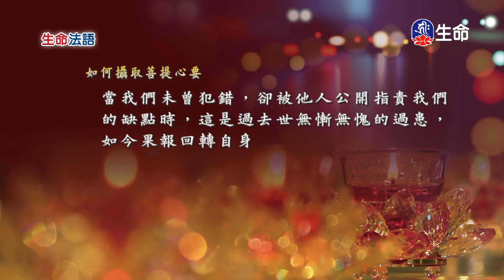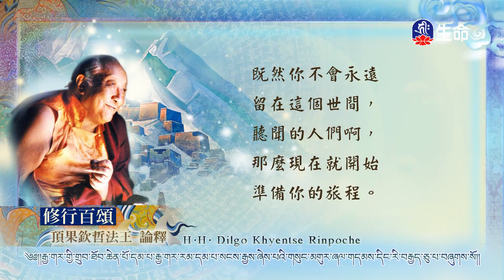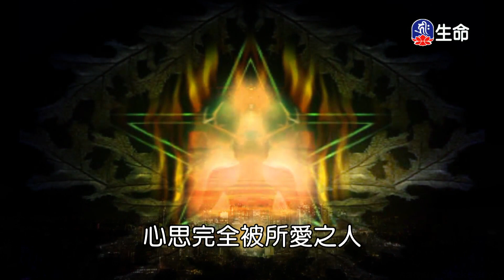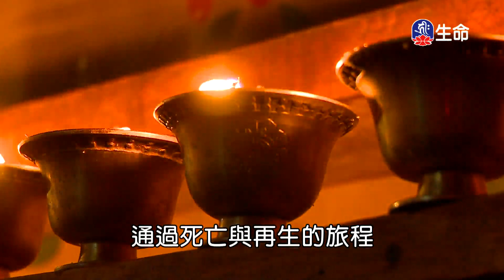生命法語_生命法語(182)_菩提如是說_(lifetv_20240103_14:00)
Life Words_Life Words(182)_What Bodhi Said_(lifetv_20240103_14:00)